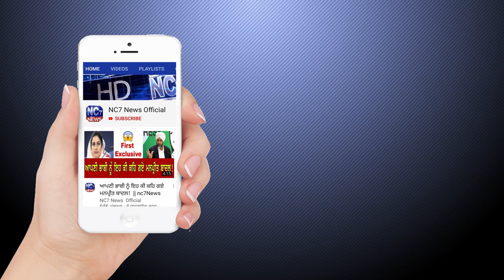Today Hukamnama Sri Darbar Sahib, Golden Temple, Amritsar | 18 April 2020 | Nc7 News